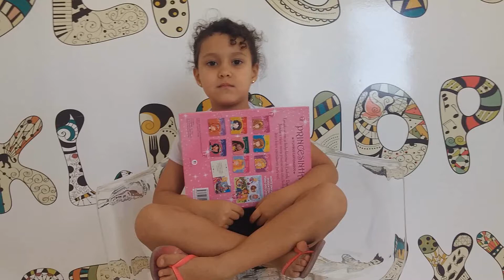PRINCESINHAS - MINI LIVRO A BRANCA DE NEVE - HISTÓRIAS QUE A ISA CONTA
Gente, esse livro é muito legal! Amo livros de princesas!!!